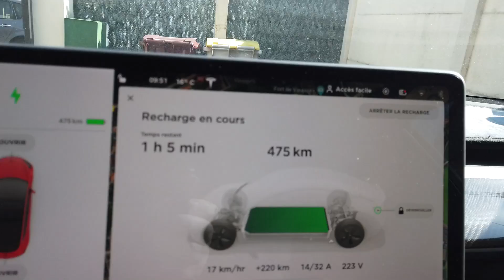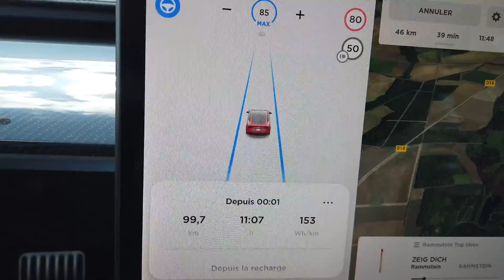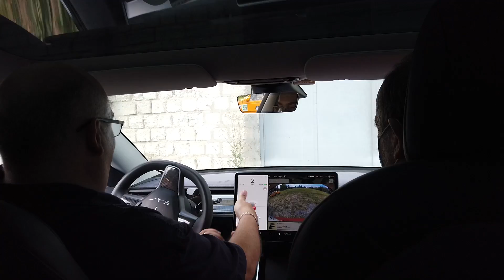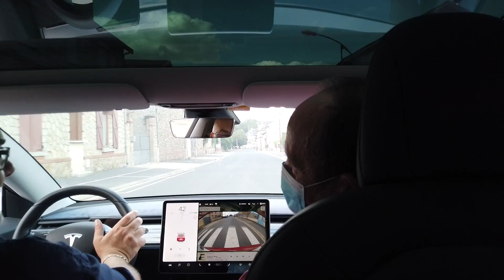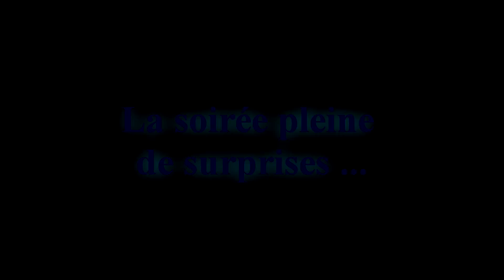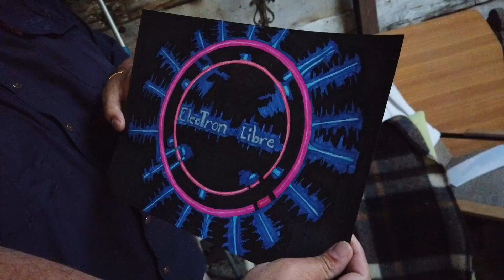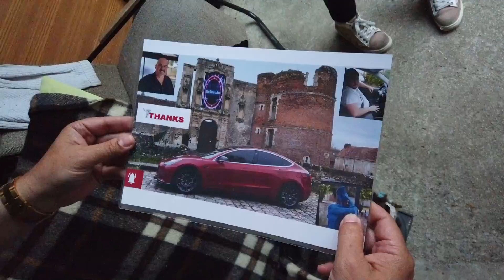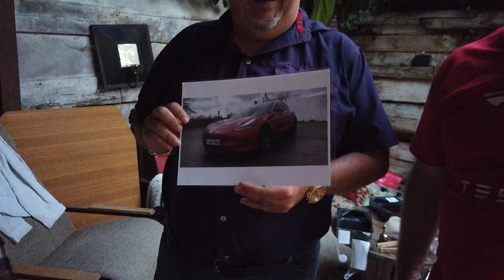Ma vie en Tesla model 3 Week-end à Reims avec Samuel un abonné plein de surprises !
Dans cette vidéo vous allez voir comment Samuel un abonné pour qui j'ai fait tout pour qu'il ai sa voiture de rêve rapidement et dans la configuration qu'il souhaitait , ma remercié comme jamais on ne l'avait fait ! un week-end inoubliable plein de surprises et d'émotions ... il y aura des vidéos annexes à celle-ci car ça aurait été trop long de tout mettre ... merci à Samuel et sa famille , merci à la Grange aux Couleurs pour leur accueil dans un cadre somptueux ! merci à Félix de l'association Park association pour ce moment unique à bord d'une voiture d'exception, merci à Didier CARAYON du musée de l'automobile de Reims Champagne pour cette visite privée et cette interview que vous retrouverez dans une vidéo dédiée .